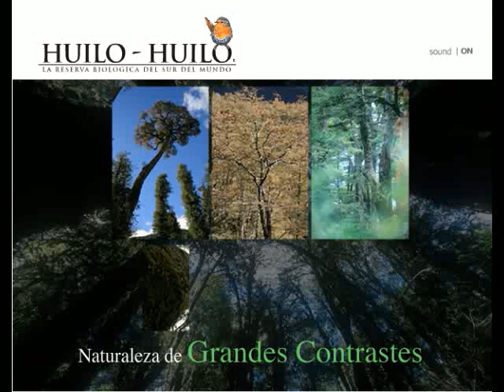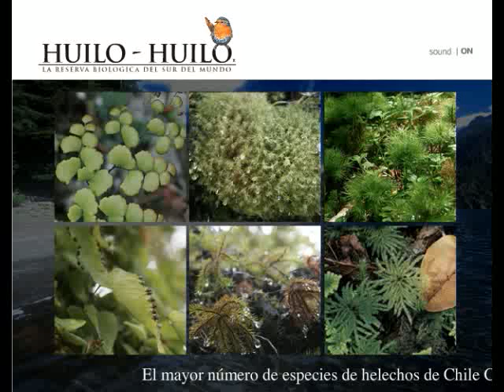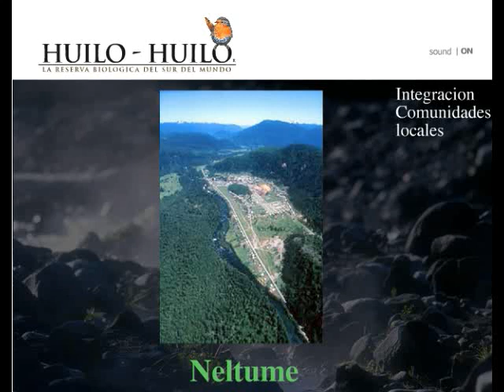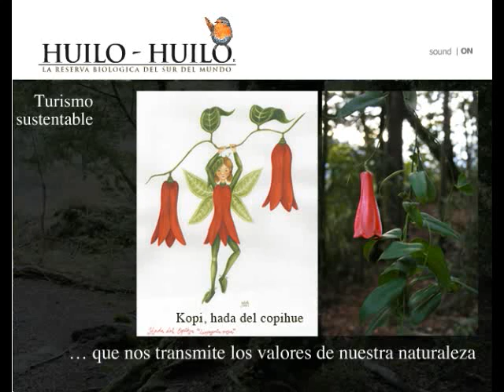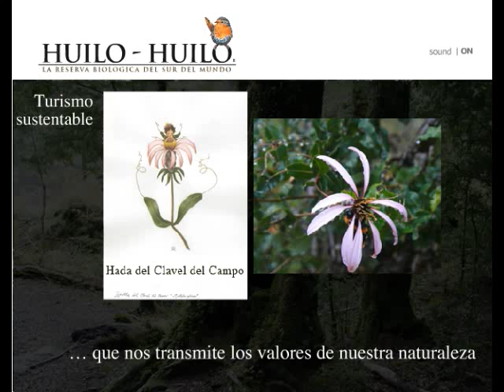Presentación tres pilares de Huilo Huilo